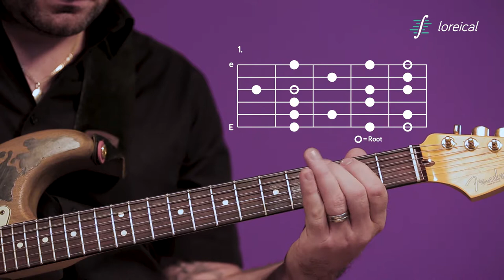Melodic minor, fifth position - Loreical